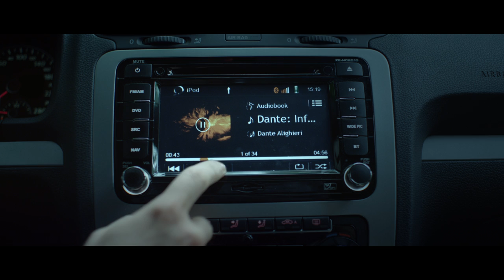Volkswagen "Dante" commercial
1st prize in competition Papaya Young Directors!!!:)

Directed by: Maciej Czułowski
DOP: Maciej Czułowski

Cast:
Maciej Nawrocki, Wojciech Puczyński, Witek Piecewicz, Norbert Janecki, Tomasz Mandes, Diana Kwiecień, Nicole Embradora, Julia Kostov, Noe Kronka, Monika Palacz, Michał Pawlik, Marcin Zieliński, Hubert Abramowicz, Artur Wower, Aleksander Czułowski, Jakub Surdy, Mikołaj Klimek (voice)

Producer: Adrian Pawłowski
Production Manager: Karolina Korta
Production Assistant: Adrianna Minkiewicz

1AD: Zuzanna Karpińska
Cyprian Demianiuk
Set Manager: Piotr Zajączkowski
Edit: Magdalena Chowańska
Colour Correction: Dominik Deras
Visual effect artist: Maciej Białobrzeski
Postproduction: Badi Badi
Sound: Ucho Studio

Costume Designer: Anna Karwasińska-Zachos
Costume Designer Assistant: Michał Mazur
Makeup Artist: Magdalena Zimoląg
Set Designer: Dominika Kobylińska
Stagehand: Tomasz Gizelski, Daniel Burski, Aleksander Czułowski

Steadicam: Gleb Nelup
Focus puller: Piotr Dres Maciejewski
Focus Puller: Łukasz Brzozowy
Camera: EBH
Gaffer: Arkadiusz Kłos
Spark: Piotr Tamborek
Light: Luks Film
Grip: Michal Karlicki

Special Thanks:
Katka Michalak